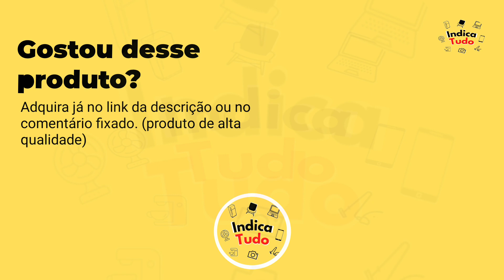Máquina De Crepe No Palito Crepeira 220v Prof. - Inovamaq